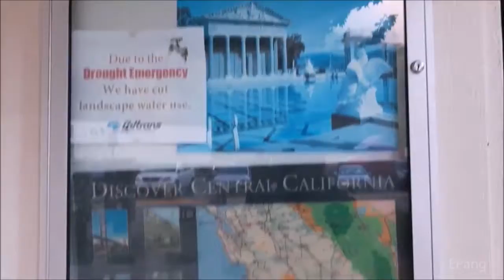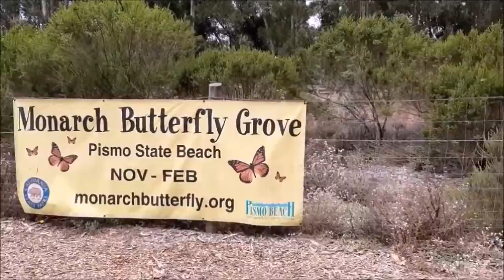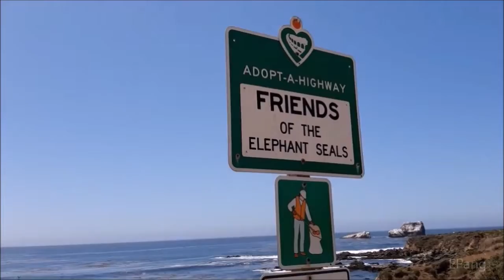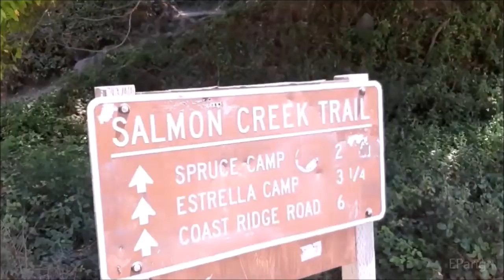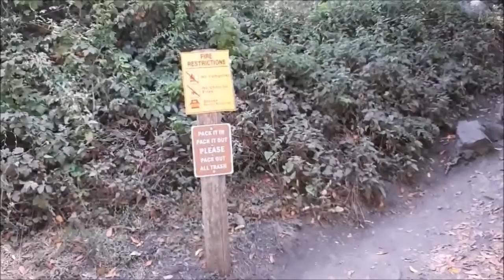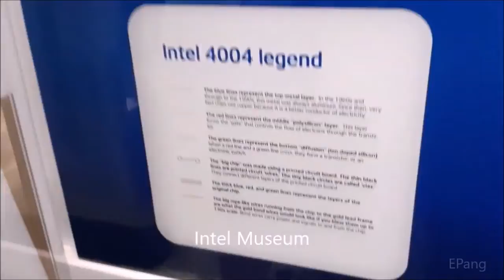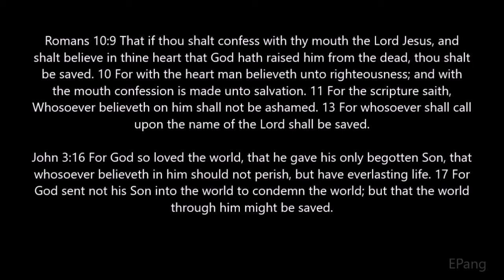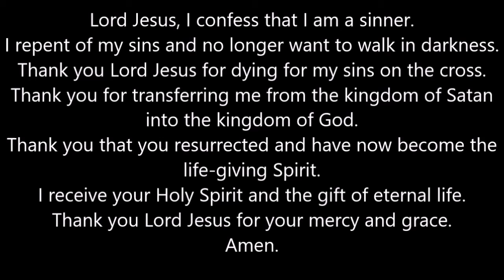Los Angeles to San Francisco CA Road Trip August 2019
Hymns and gospel verses